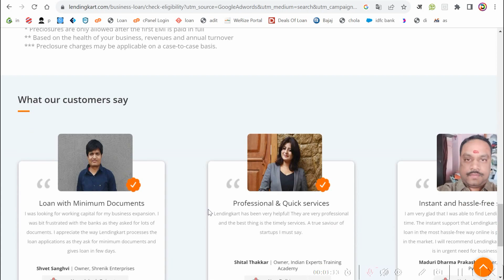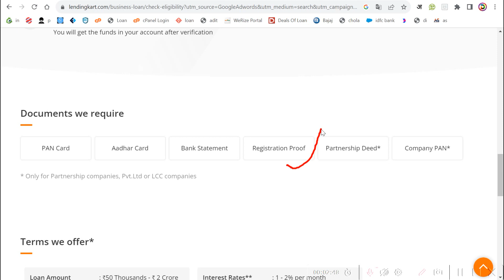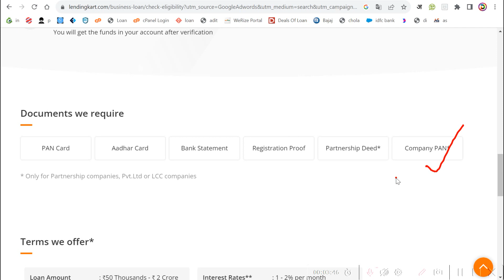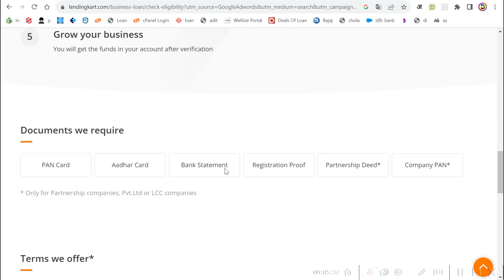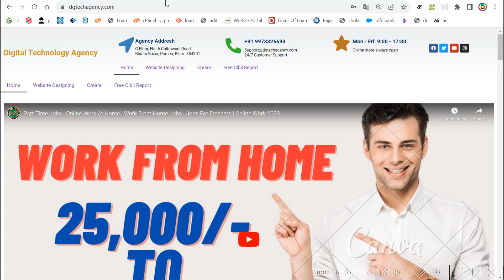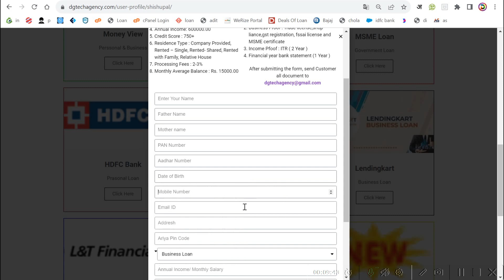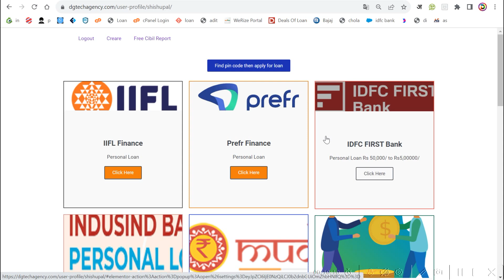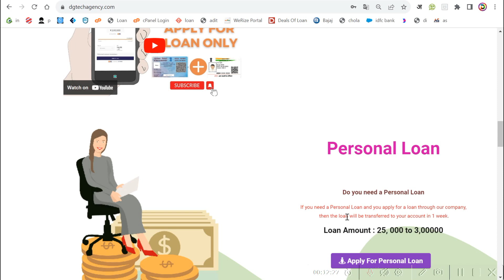Lendingkart Business Loan Kaise Le | Best Business Loan 2023 | Instant Business Loan App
Video Topic :
lendingkart business loan
lendingkart earning app
lendingkart loan
lendingkart business loan kaise le
lendingkart app
lendingkart loan frauds
lendingkart loan process in hindi
lendingkart personal loan apply
lendingkart business loan interest rate
lendingkart se loan kaise le
lendingkart personal loan
loan app
lendingkart business loan process
lendingkart business loan
lendingkart loan payment prooF Lendingkart loan kya
lendingkart loan review
Lendingkart loan kya hai
lendingkart loan apply
lendingkart loan app
instant business loan
lendingkart loan 2022
lendingkart loan
Lendingkart loan frauds
business loan
lendingkart
working capital loan

 Thanks for watch this video
                        Pleases